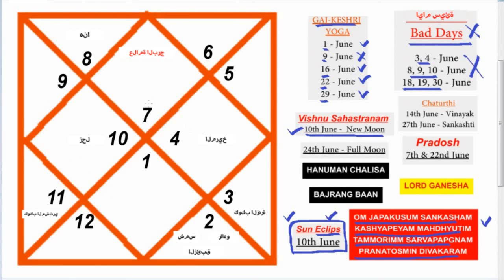باللغة العربية | برج الميزان | يونيو - 2021 | توقعات الأبراج الشهرية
برج الميزان
يونيو 21
يونيو 2021
ارتفاع برج الميزان
برج الميزان يونيو 2021